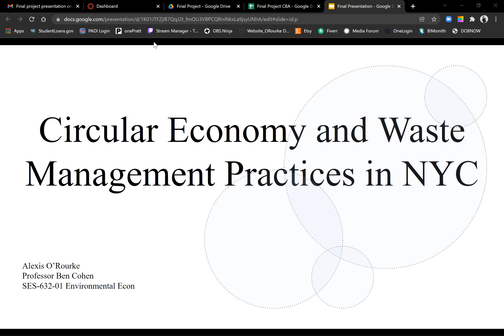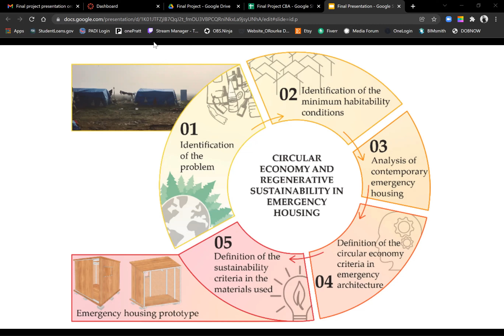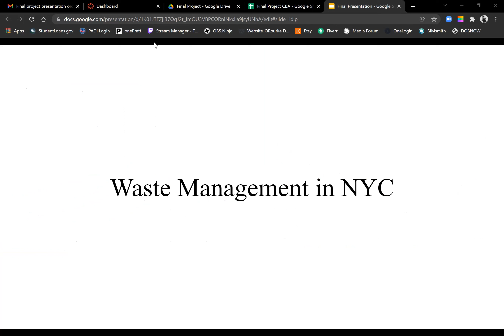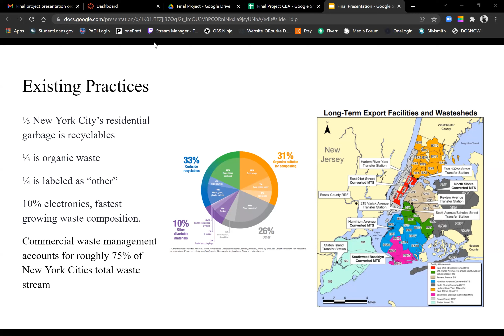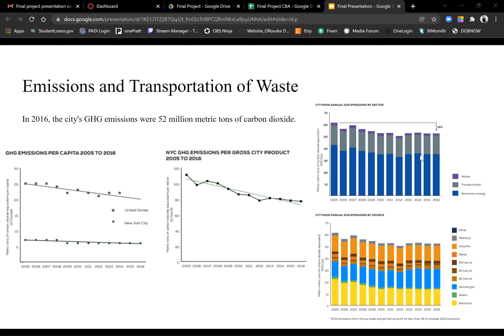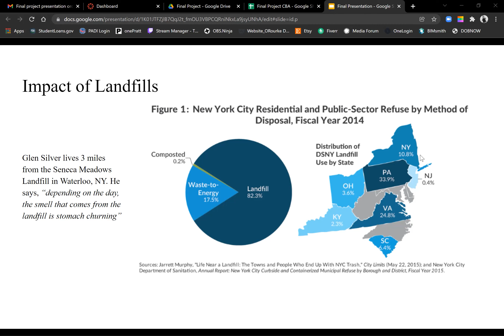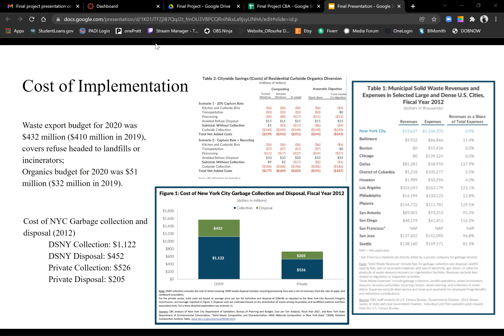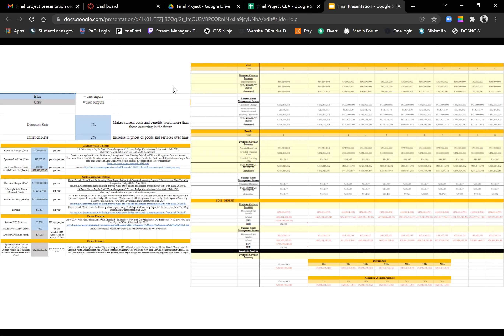Circular Economy and Waste Management Practices in NYC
Pratt Institute
M.S SES
Fall 2021
SES 632 - 01 Environmental Economics Final Project
Professor Benjamin Cohen